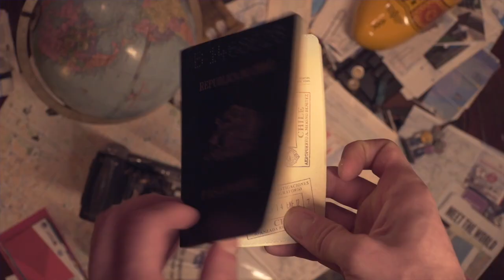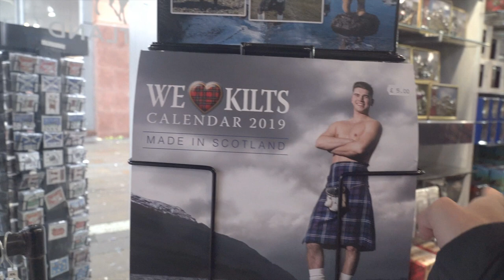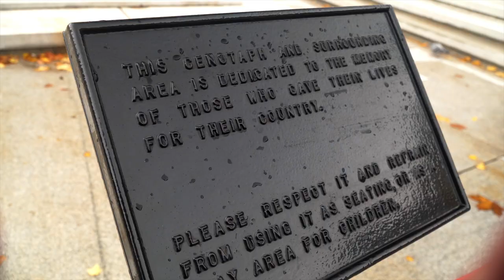Day Tour In Glasgow! | Exploring Together Scotland #4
Today my dear explorers we are going to be exploring the city of Glasgow where we are going to be talking about the history of this city and visiting its main attractions.